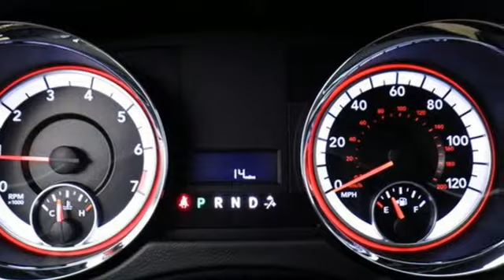New 2017 Dodge Grand Caravan Oshkosh WI Sheboygan, WI B8411 - SOLD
Year: 2017
Make: Dodge
Model: Grand Caravan
Trim: SE
Engine: 3.6L V6
Transmission: Automatic 6-Speed
Color: Granite Pearlcoat
Stock #: B8411
VIN: 2C4RDGBG4HR866168
Dodge has outdone itself with this tip-top 2017 Dodge Grand Caravan SE. Oh yeah!! Standard features include: Remote power door locks Power windows with 1 one-touch Multi-speed automatic Transmission 4-wheel ABS brakes Air conditioning Front air conditioning zones - Dual Cruise control Audio controls on steering wheel Traction control - ABS and driveline Power heated mirrors Tilt and telescopic steering wheel Head airbags - Curtain 1st 2nd and 3rd row Passenger Airbag 283 hp horsepower 3.6 liter V6 DOHC engine 4 Doors Front-wheel drive Fuel economy EPA highway (mpg): 25 and EPA city (mpg): 17 Tachometer External temperature display Interior air filtration Overhead console - Mini with storage Stability control Clock - In-radio display Knee airbags - Driver Daytime running lights Front seat type - Bucket Reclining rear seats Third row seats Intermittent window wipers Rear spoiler - Lip Rear wiper Transmission hill holder Trip computer Power steering Rear defogger... Are you looking for a Dealership you can trust and actually enjoy your car buying experiencea€¦look no further. Our Mission Statement is to treat our customera€TMs with enthusiasm in providing automotive products and services that exceed your expectations. Now many dealers may say things like this however at Sheboygan Chevrolet Chrysler we a€œwalk ita€ with pride! Our Sales personnel are non-commissioned which means we pay their wages not you! Having trouble finding that perfect vehiclea€¦please allow Sharon Alia and Crissy in our Internet Department help find it for you!

Address:
3400 South Business Drive